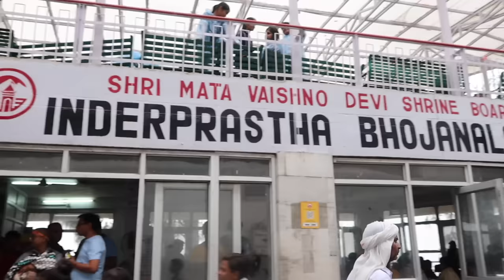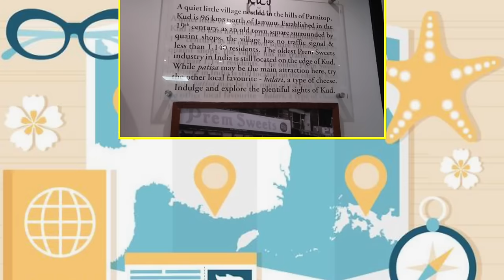Family Trip to VAISHNO DEVI...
Jai Mata Di. It is believed that no one can visit Vaishno Devi ( Mata ka Darbaar) unless you get her call or Bulawa. Luckily I got that chance and i went to visit this holi Shrine with my family recently. Hope you will enjoy watching Glimpse to this journey.

CREDITS:
Presented By : Nisha Topwal

Thanks,
Nisha

"Music from Epidemic Sound recipe breakfast recipes brunch cooking cookwithnisha sooji halwa gajar ka halwa desi ghee how to make halwa navratri 2018 indian recipes kitchen side diy dessert mawa kulfi ice cream rolls homemade hindi blog blogging blogger travel vlogs delhi food walks family vlog food fusion budget indian snacks recipes chole bhature momo tasty momos street food tikka